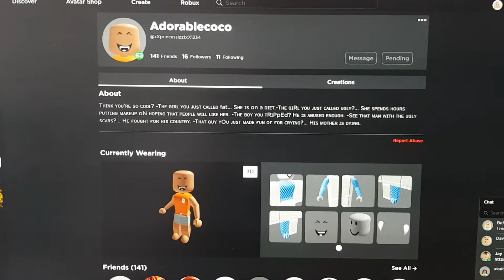Please help me get this girl banned. SHE SCAMMED ME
Her user is Adorablecoco
She told me if i gave her a fri in wild horse islands, an roblox game she would give me an mega uni and other good pets.
Its true, i was concinced when i saw that she had them.
But now i know that she was jus an flex/scammer... I gave her a white tb black fri and moonstone tier tack..
Help me get her banned.
FOREVER.